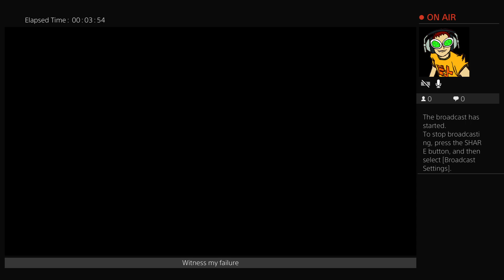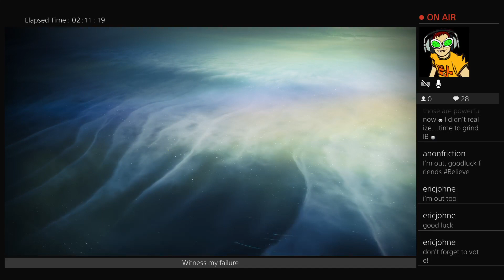Destiny 2 - Shattered Throne blind run, second attempt! Under-levelled by 50!!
Guess who still got wrecked - it's ya boy (me)...